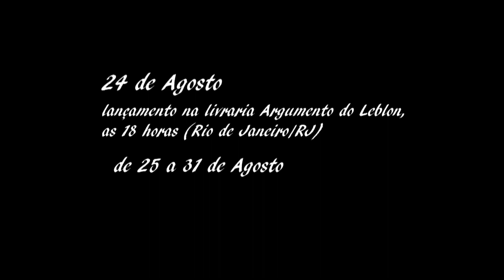Saga de Bravos Book trailer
Book trailer do Livro Saga de Bravos de Patricia  De Luna, lançameto em 25 de Agosto de 2014.